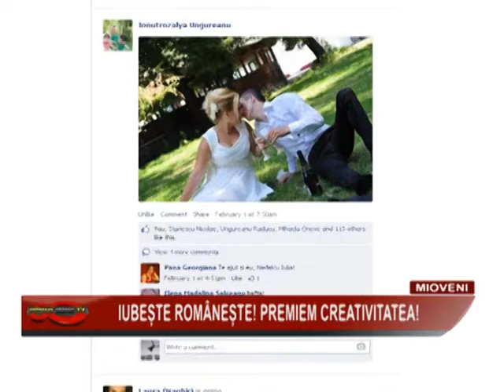08 IUBESTE ROMANESTE! PREMIEM CREATIVITATEA!